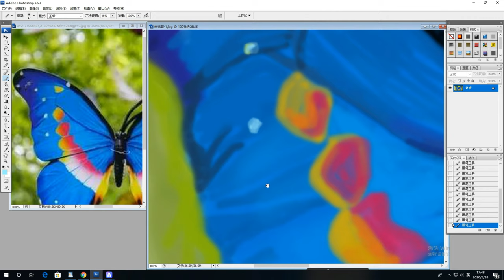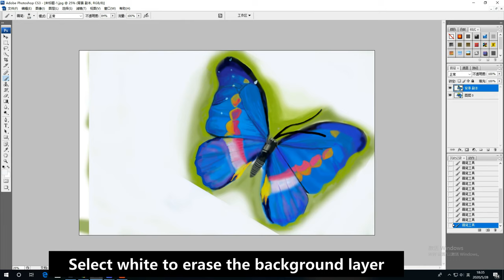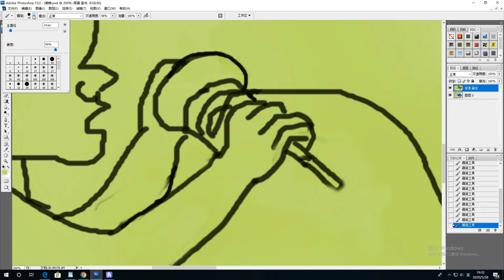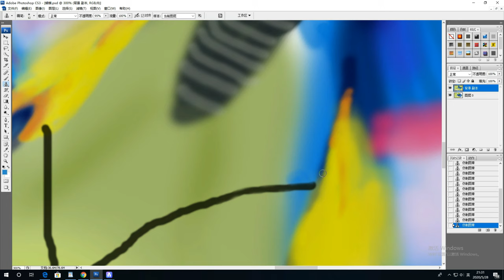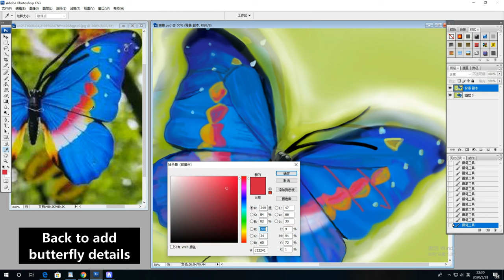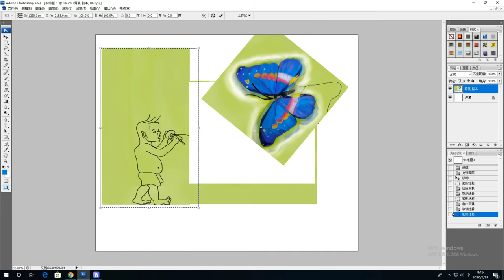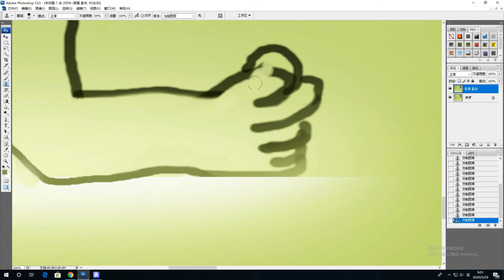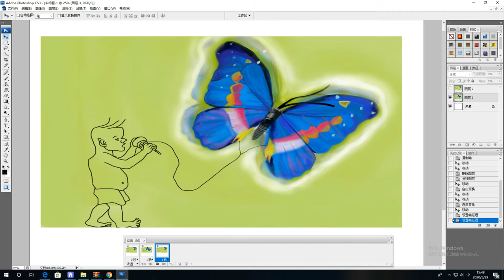Butterfly lift off/How To Create Digital Drawings Part-2/painting by photoshop/ Teaching commentary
Lenovo creative method-from free butterflies to flying kites in the sky-people who control kites, develop step by step, many interesting ideas are presented one by one, organically combined, complete creative pictures, a wonderful journey, of course sometimes need subconscious s help.
The subconscious mind also has rules to follow. When you touch your inspiration countless times, you can always turn on the switch once.

Other places where I can find me
其他可以找到我的网址；